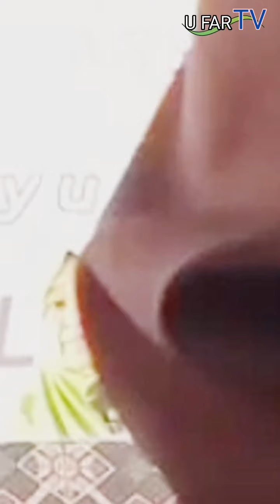Orang tua ngaji, anaknya dapet barokah ngajinya ortu | Ny. Hj. Muthmainnah Achal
sebaiknya setiap orang tua selalu memperdalam ilmu agama, biar anak anaknya mendapkan barokah dari ortunya yang ngaji